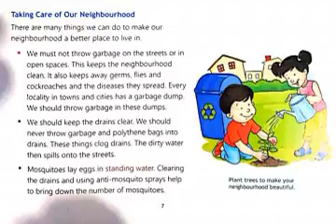19 May part 2 Second page of chapter 2 (S.st.) Class-3rd by-Mahvish Farheen